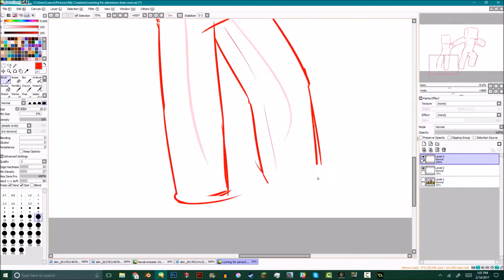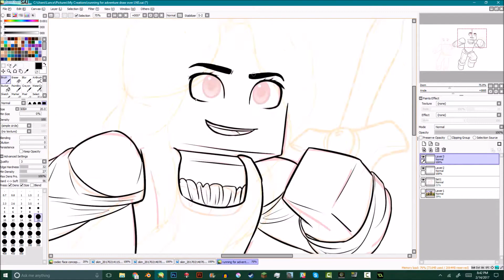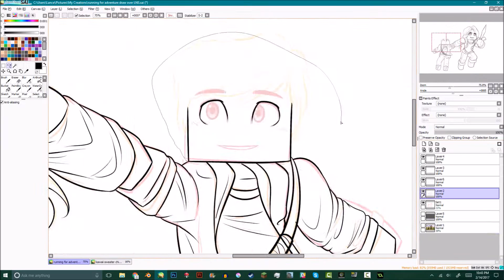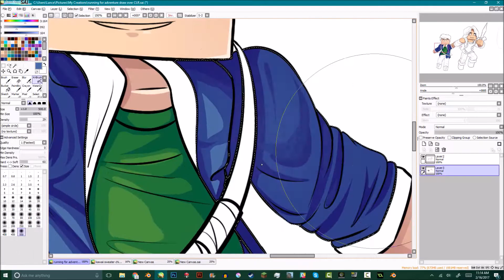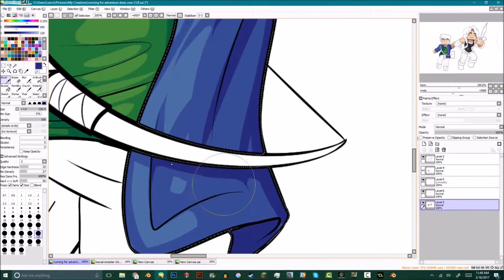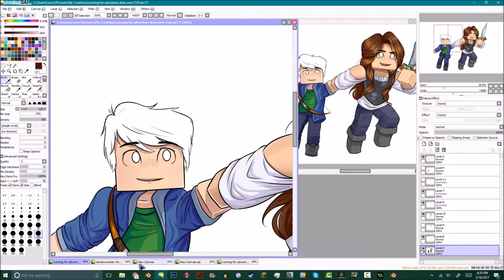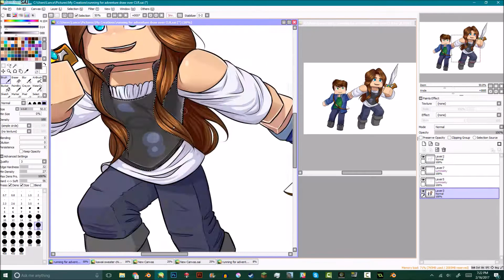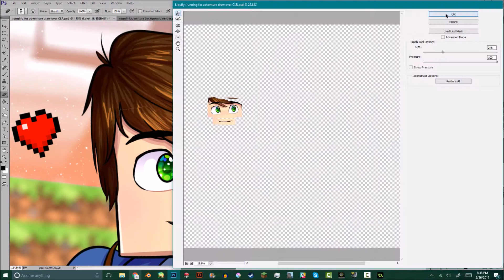Minecraft Speedart | Paint Tool Sai | :Tristan Journey:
Wow!!1! I made a video!!1!1! I'm AliVe!1!! also sUcH CReAtiVe nAMe!!111!
So I had this old Minecraft render of a couple of my characters that I did (yes, Cory and Tyler, whom I only mentioned in old vids lol) and I decided I wanted to redo it but in a drawing. So it's my wallpaper now haha. I wanted to do it in time for Valentine's but the time slipped away lol. Wat can u do :P

VVVVV!!!VVVVV

!In case people didn't realize, "commission" means "paid." I don't do art for free. Thanks. :3! (My commissions are open!)

Time elapsed: 6 hrs (wow smh)
verse o' tha day:
Colossians 3:12

Programs used:
Paint Tool Sai
Photoshop
Blender

And a Wacom Intuos Pen and Touch tablet

Ampyx - Holo